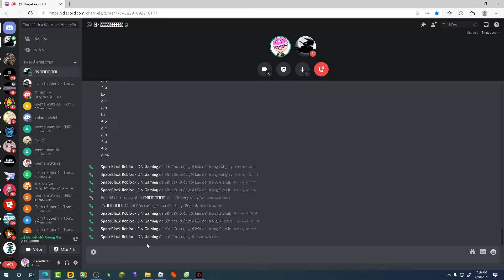Phi vụ thế kỉ #1 :Vào Quẩy BAR